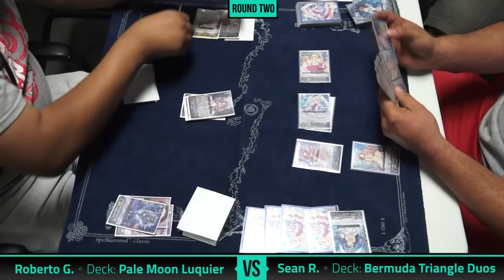Pale Moon Luquier vs Bermuda Triangle Reit (Round 2) - Cardfight!! Vanguard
The many faces of Luquier goes up against the many double of Bermuda Triangle Duos.